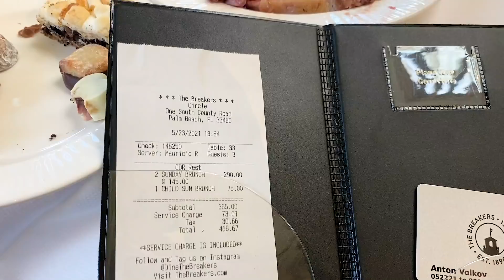Роскошный курортный отель и Бранч в Палм Бич США штат Флорида | The Breakers Palm Beach 5* | Часть 2